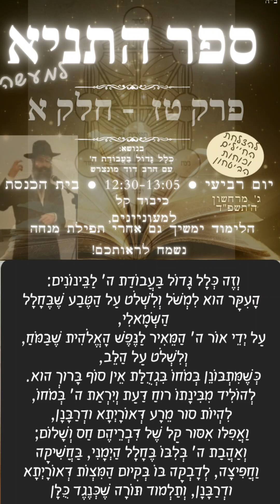(52) תניא למעשה - פרק ט"ז - חלק א